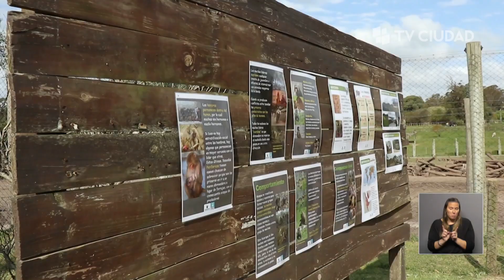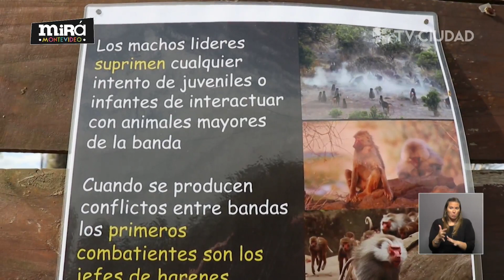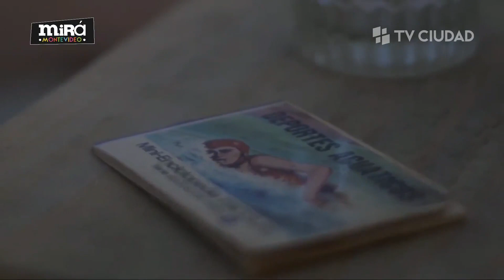Mirá Montevideo 25/11/2021